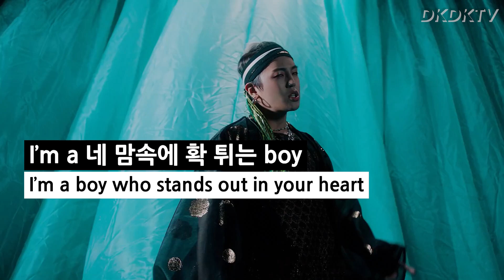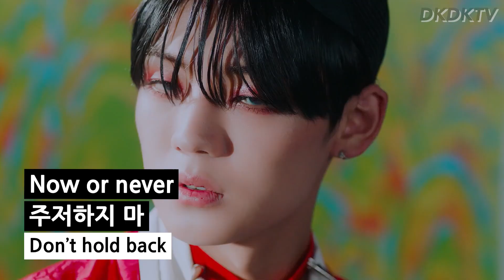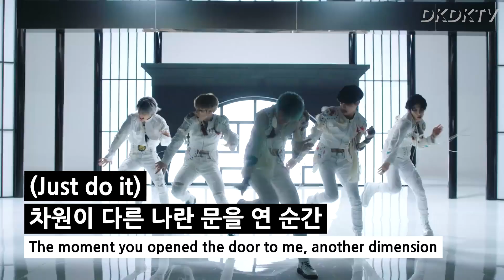A.C.E - 도깨비 Favorite Boys Explained by a Korean (Eastern Philosophy, Korean Goblin Stories)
This Kpop MV by A.C.E goes into Korean legends of the dokkaebi(goblin) and eastern philosophy(butterfly dream).